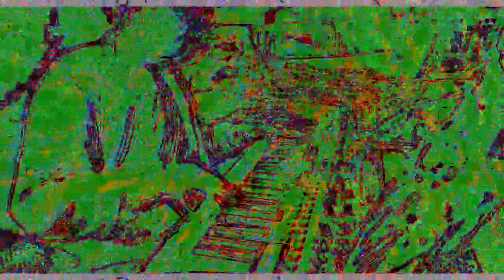[EPILEPSY WARNING] Movie 23 02 02 05h55m30s